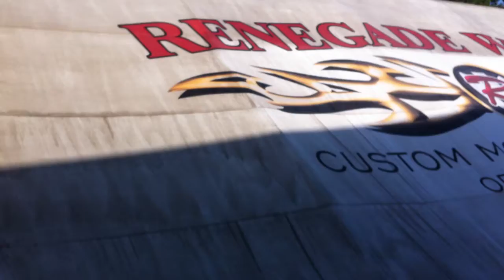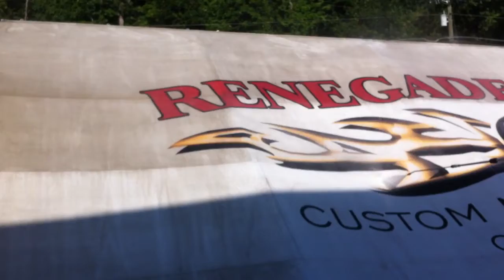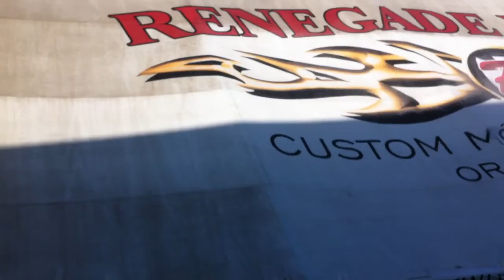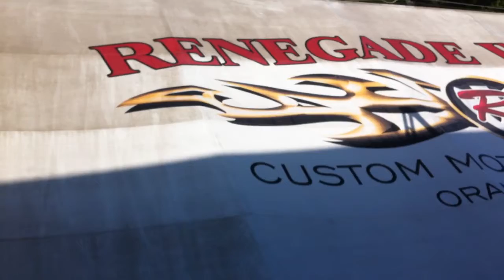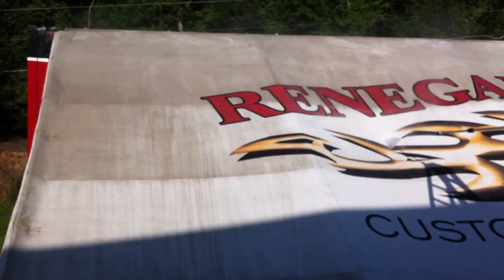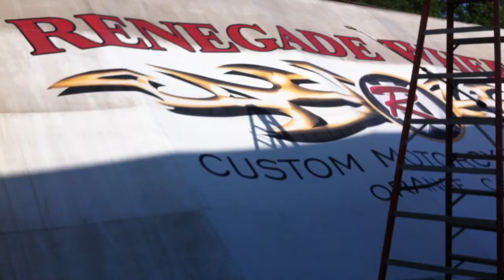Canopy Cleaning Chicago